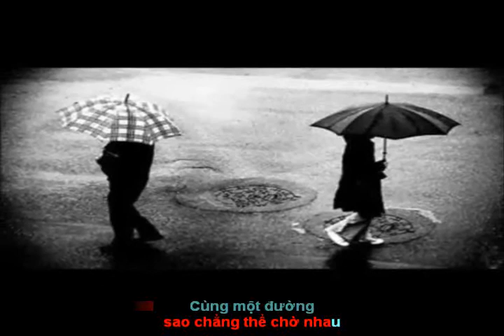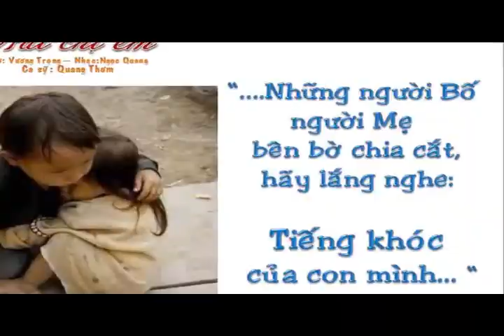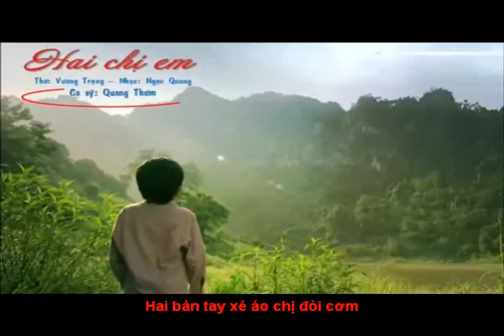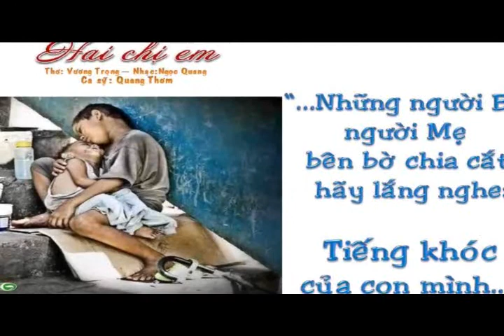HAI CHỊ EM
NHỮNG SÁNG TÁC CỦA NHẠC SỸ NGỌC QUANG                                                                      ( Bấm vào đường link bên dưới  của từng bài để xem video và bấm nút ĐĂNG KÝ  để được xem những ca khúc mới của Ngọc Quang )